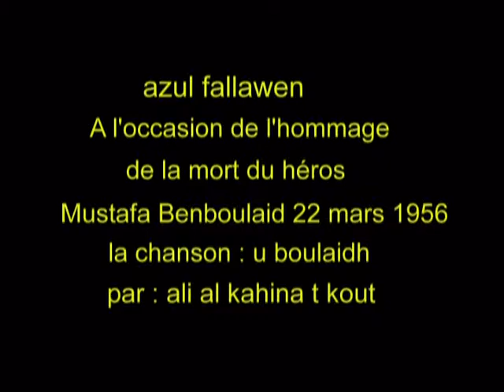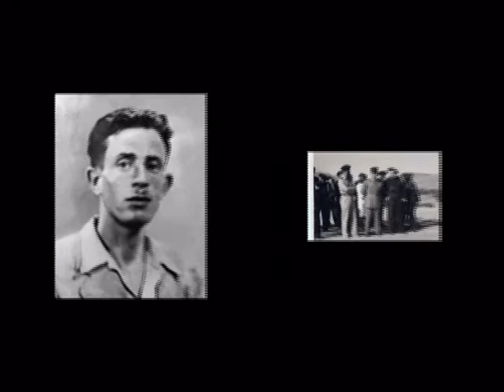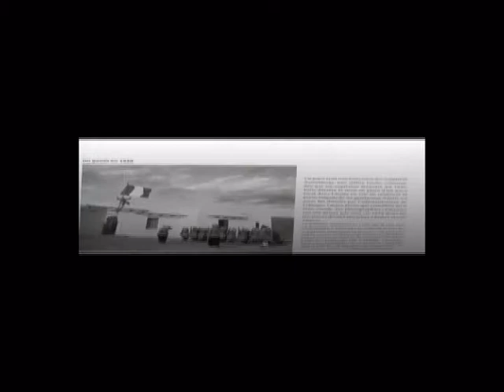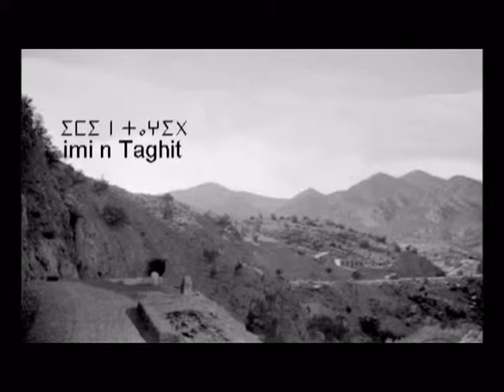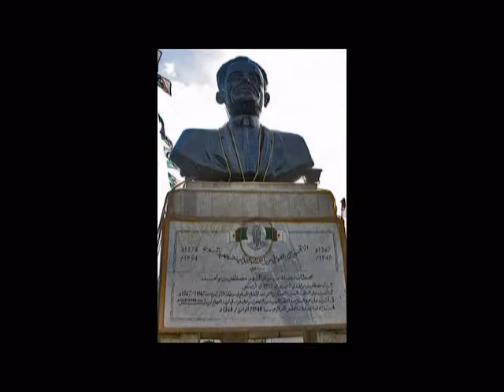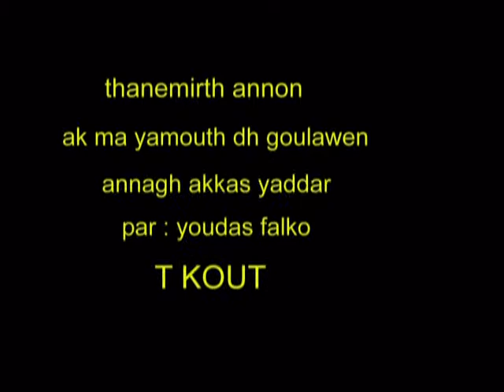A l'occasion de l'hommage de la mort du héro mustafa ben boulaid 22 mars 1956